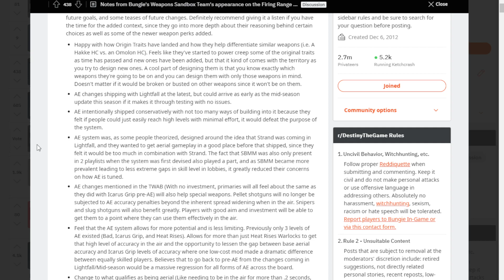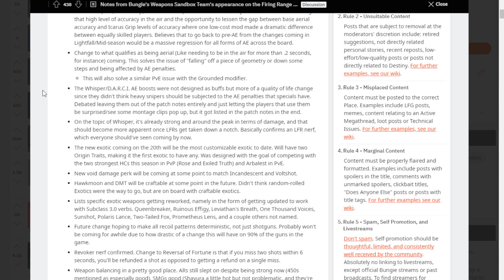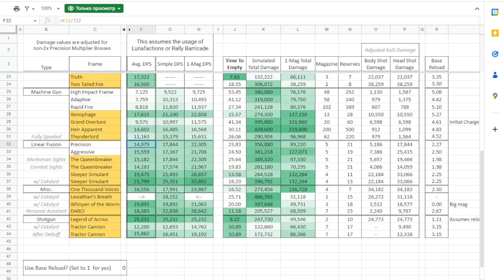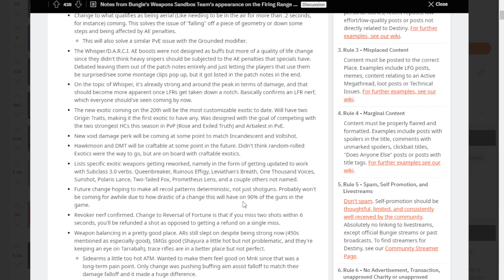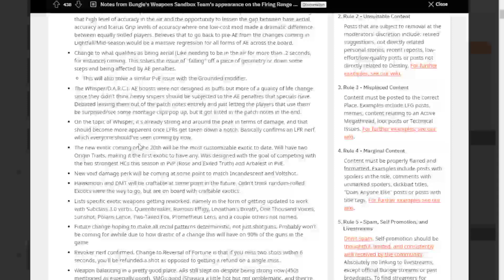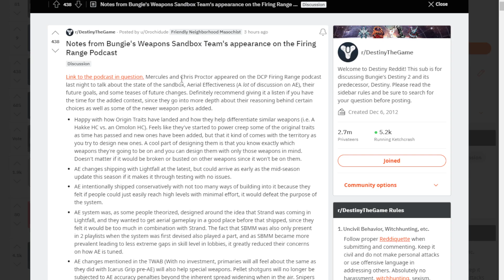Подкаст Firing Range про пушки